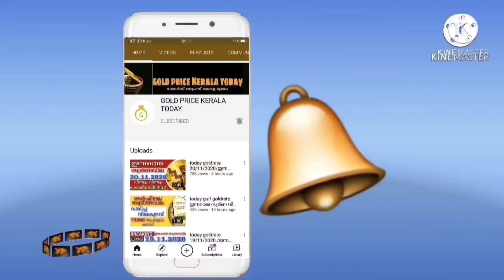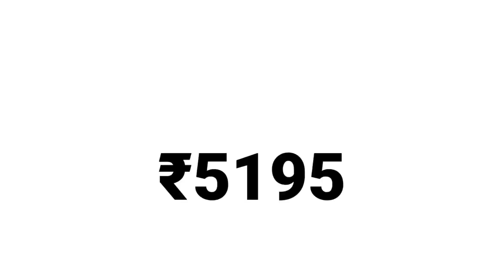ഇന്ന് സ്വർണവില തകർത്തു goldrate 22/05/2022/ഇന്നത്തെ സ്വർണ വില/kerala gold price today/916gold